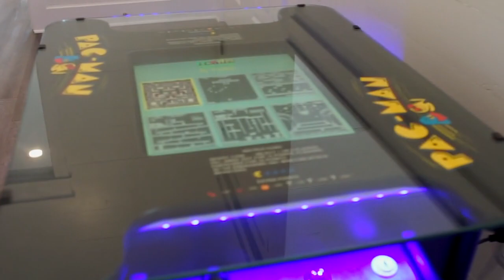Aqua Viva Destin Luxury Beach Rentals Vacation Home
Welcome to Aqua Viva!

Experience Destin's newest luxury home just steps from the most pristine sands and beach in all the world!
Just built and finished in November of 2017 this Crystal Beach masterpiece will put your soul at ease. Enjoy the popular HGTV farmhouse style with designer touches and high end finishes throughout. Ten foot ceilings and large windows cascade the natural light through the open floor plan that brings everyone together.

With 6 bedrooms and 6 baths there's plenty of room and sleeping for all. A high end appointed game room features a custom built billiards table and a 60 game retro cocktail arcade machine that will occupy the kids on a rainy day or even the adults for a bit of nostalgia.

The kitchen and bathrooms are appointed with marble and granite counters coupled with breathtaking hand painted imported italian tiles, but the perks don't end there! A standalone idustrial ice machine assures 40lbs of ice per day for our guests, a gas range for cooking a feast and when you're ready to wind down you can relax in luxury on our european pillowtop mattresses.

From smart TV's in every room, high speed internet and Wi-Fi, to the simple things like shiplap interiors and warm colors that bring your mind to ease Aqua Viva is truely a one-of-a-kind home that blends modern luxury with timeless design.

Host a wedding in the stunning backyard or just grill out for the family around the 30x15' heated salt water pool with luxury comfort inspired seating and amenities. You're walking distance to everything Destin has to offer from Whole Foods Market to Destin Commons where you can enjoy shopping, dining, movies and seasonal themed parties and parades. Make Aqua Viva your family vacation for years to come!

Home Layout Sleeps 22

First Floor: Sleeps 4
King Bedroom 1 with en-suite bathroom (sleeps 2)
King Bedroom 2 with en-suite bathroom (sleeps 2)
Kitchen
Dining Room
Living Room
Backyard with 30x15 Pool and Pergola

Second Floor: Sleeps 18
King Bedroom 3 with en-suite bathroom (sleeps 2)
King Bedroom 4 with en-suite bathroom (sleeps 2)
King Bedroom 5 with en-suite bathroom (sleeps 2)
Bunk Bedroom with en-suite bathroom and 2 Full over Full bunks and 2 Full pullout Trundles (sleeps 12)

Our free concierge can arrange golf, dining, water sports, fishing trips, golf carts and other services prior to your visit or during your stay.

*Check In – 4PM (Central)
*Check Out – 10AM (Central)

Rent in combination with Kiddoboo Cottage, Crystal Beach Bungalow or 108 on the Gulf for extra space!

2018 VIP Amenities Package:
4 Beach Cruiser Bicycles (Year Round)
Luxury Beach Chair Setup 2 Chairs 1 XL Umbrella (Mar 1-Oct 31)
Pool Heat (November - April) (Short Term Rentals Only)

HOME IS PERFECT FOR:
- Weddings
- Reunions
- Corporate Functions
- Multiple Family Gatherings
- Travelers That Demand The Finest Quality and Personal Service In Their Properties